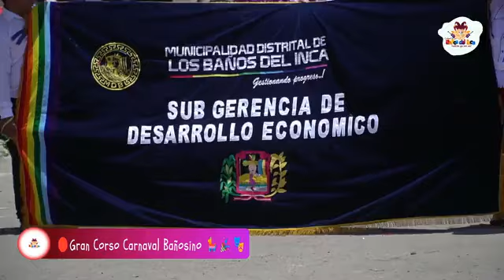GRAN CORSO DEL CARNAVAL CAJAMARQUINO, No te lo puedes perder, esto es increíble 😱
gran corso en Cajamarca